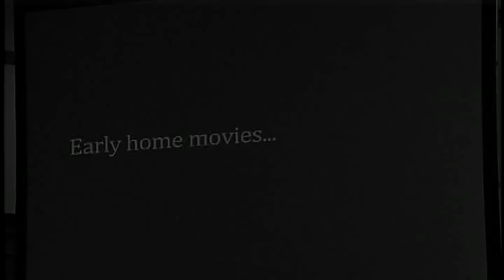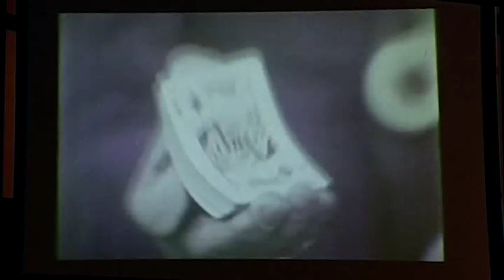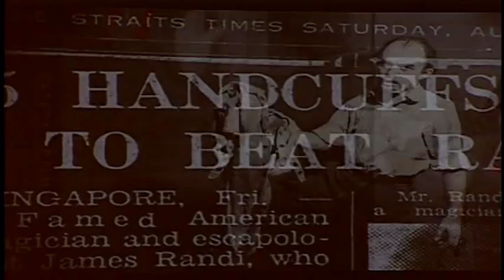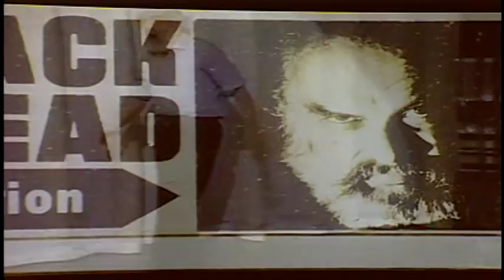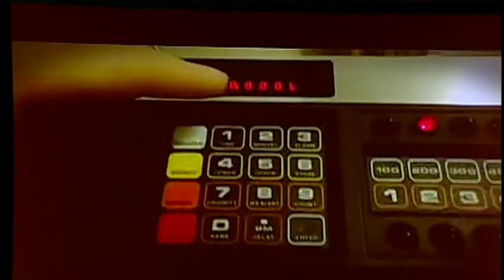Making 'An Honest Liar' Interview TAM 2013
An interview with James Randi about the movie "An Honest Liar" - his biopic - with producers Justin Weinstein, Tyler Measom and hosted by Jamy Ian Swiss.